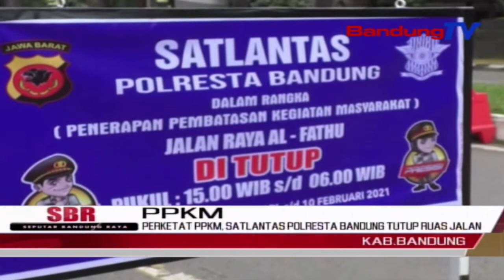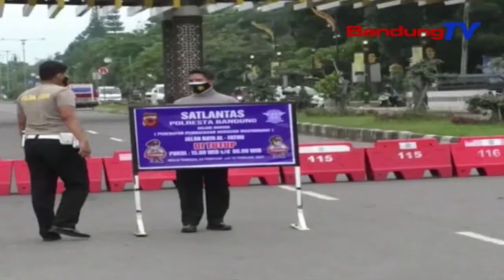Perketat PPKM, Satlantas Polresta Bandung Tutup Ruas Jalan | SBR | BANDUNGTV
SBR | BANDUNGTV | HANY SHANDRA | Memperketat Pemberlakuan Pembatasan Kegiatan Masyarakat Atau PPKM, Satuan Lalu Lintas Polresta Bandung Menutup Ruas Jalan Al Fathu, Soreang Kabupaten Bandung, Mulai Selasa Ini Hingga Satu Pekan Kedepan. Penutupan Ruas Jalan Tersebut Dilakukan Mulai Sore Hingga Pagi Hari, Untuk Meminimalisasi Mobilitas Masyarakat Saat Pandemi Covid19, Di Kabupaten Bandung Yang Saat Ini Mengalami Kenaikan Jumlah Kasus.